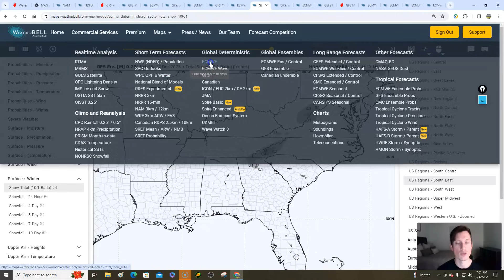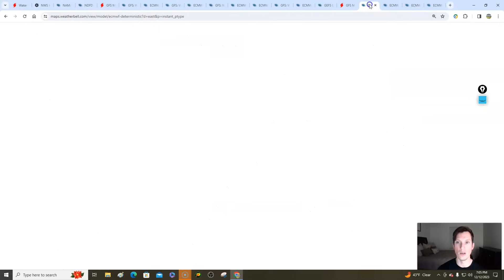Strong storm system could cause big issues this weekend! Latest on what we know..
0:00 / Intro
1:47 / Current conditions
4:37 / Winter Storm update
10:15 / Breaking down our next storm
16:16 / Potential impacts
25:05 / Pattern setting up going forward